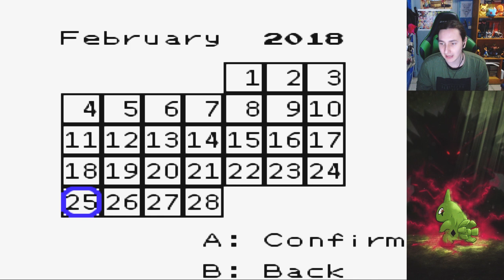¡EL HACK ROM POKéMON QUE HUMILLÓ A NINTENDO! - [Brock]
En este vídeo os enseñaré el Hack Rom Pokémon que, gracias a sus mecánicas, humilló a nintendo.

↓↓↓↓↓↓↓↓↓↓↓↓↓↓↓😱😱¡¡NO TE LO PIERDAS!!😱😱↓↓↓↓↓↓↓↓↓↓↓↓↓↓↓
👌 👇¡REQUISITOS PARA AYUDARME EN EL CANAL!👇 👌

👍 ¡Deja tu LIKE en el video si te mola! 👍

                       ID Instagram  (@oscarbrockyt)
╚ CLAVE AMIGO Nintendo Switch: SW-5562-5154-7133

💾 Descarga mis juegos y traducciones 💾

👍 Aquí dejo un link donde podreis comprar un montonazo de productos super chulos para gamers :

✔ ¡Muchisimas gracias a los señores de AVERMEDIA por la cordialidad, el buen trato y la profesionalidad que mostraron!